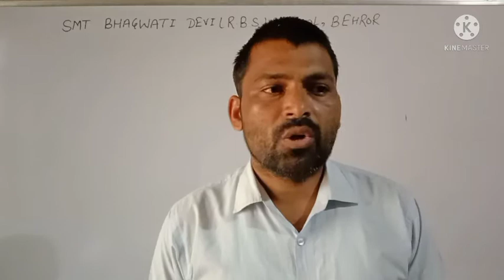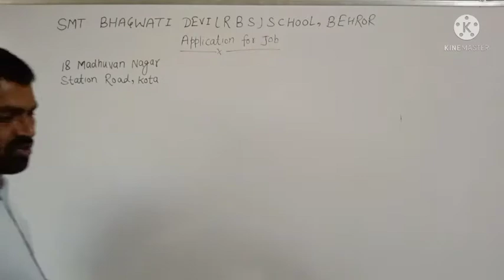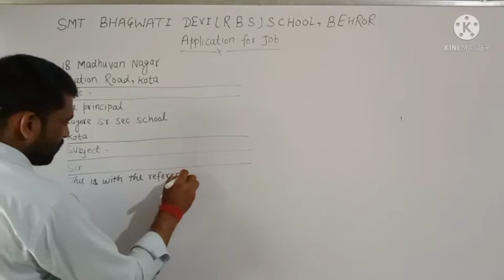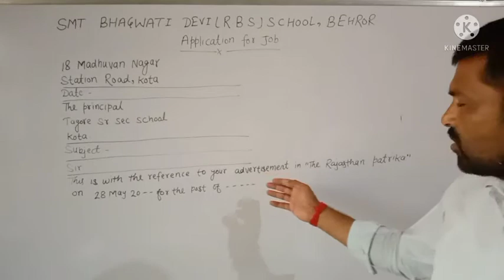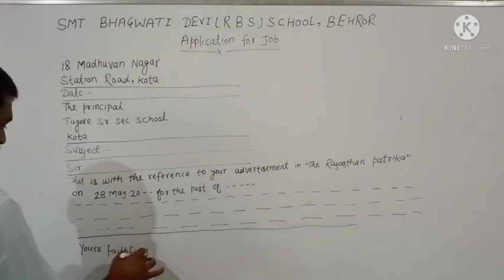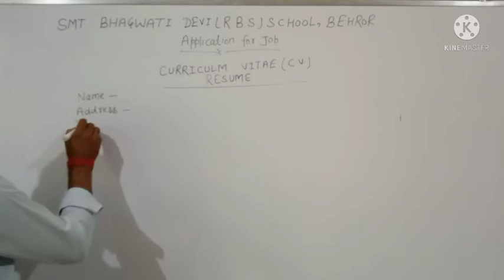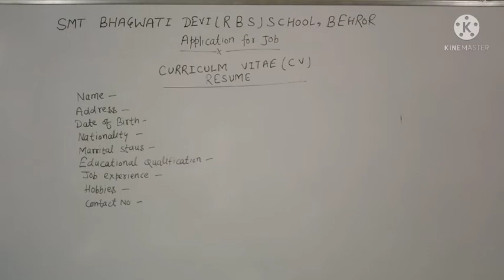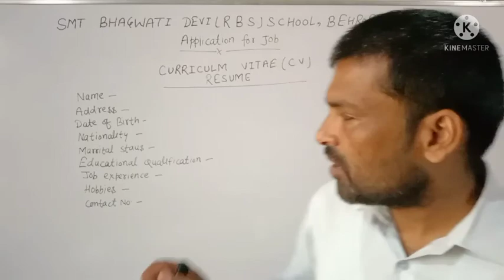June 29, 2021